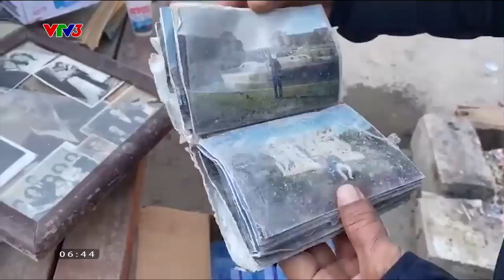ĐOÀN CỨU TRỢ VIỆT NAM TẠI THỔ NHĨ KỲ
Một nhà báo người Thổ Nhĩ Kỳ đã tâm sự với đoàn cứu trợ Việt Nam: "Khi các bạn đi, những viên gạch này, những tán cây này, những ngọn lửa này sẽ nhớ tới các bạn!"
Chương trình Cà phê sáng với VTV3 phát sóng lúc 6h30 hàng ngày trên kênh VTV3 và ứng dụng VTVGo.
Xem thêm các chương trình đặc sắc của VTV3 tại:
Fanpage: